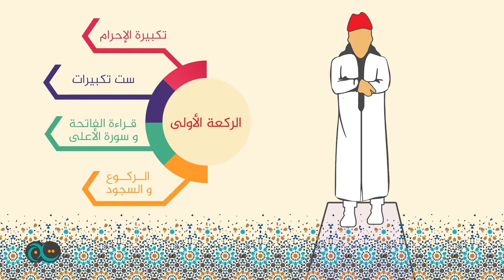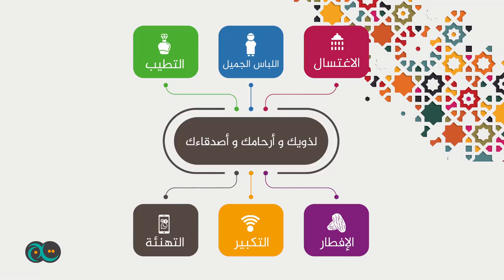فيديو توضيحي لكيفية صلاة العيد في البيت بسبب الحجر الصحي … رمضان 2021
تُصلَّى صلاة العيد سواءً كانت في البيت أو المُصلَّى بركعتين؛
في الركعة الأولى سبع تكبيراتٍ، وفي الثانيّة خمس تكبيراتٍ غير تكبيرة الانتقال، وتكون هذه التَّكبيرات قبل الشُّروع في قراءة الفاتحة، لفعل النبي -عليه الصلاة والسلام-،
فعن ابن عبّاسٍ -رضي الله عنه-: (أنَّ النبيَّ صَلَّى اللهُ عليه وسلَّمَ صَلَّى يَومَ الفِطْرِ رَكْعَتَيْنِ لَمْ يُصَلِّ قَبْلَهَا ولَا بَعْدَهَا)،
وممّا يدُلُّ على التَّكبير فيهما حديث عائشة -رضي الله عنها-: (أنَّ رسولَ اللَّهِ صلَّى اللهُ عليْهِ وسلَّمَ كانَ يُكبِّرُ في الفطرِ والأضحى، في الأولى سبعَ تَكبيراتٍ، وفي الثَّانيةِ خمسًا).
ويقرأ المُصلِّي في هاتين الرَّكعتين سورة الفاتحة ثمّ يقرأ بعدها ما شاء من القُرآن، ويُستحبّ قراءة سورة ق في الركعة الأولى، وسورة القمر بالركعة الثانيّة، أو يقرأ بسورتيّ الأعلى والغاشيّة، لفعل النبي -عليه الصلاة والسلام- لِكليهما،
فقد (سأل عمر بن الخطّاب أبا واقدٍ اللَّيثي: عَمَّا قَرَأَ به رَسولُ اللهِ صَلَّى اللَّهُ عليه وَسَلَّمَ في يَومِ العِيدِ؟ فَقال: كانَ يَقْرَأُ فِيهِما بـ {اقْتَرَبَتِ السَّاعَةُ}، و{ق وَالْقُرْآنِ المَجِيدِ}).